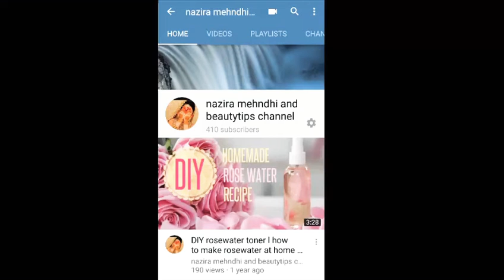SHADED ARABIC MEHNDI DESIGN || FULL HAND ARABIC HEENA DESIGN || BACK HAND MEHNDI DESIGN